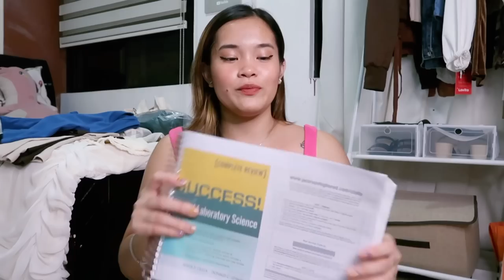THE BEST SHOPEE PURCHASES HAUL! 🛒💸 (shoes/sandals, bags, tumbler, grad dress, tank tops & ipl laser)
Happy 7.7 sale! happy shopping, just remember add to cart lang yung mga needs! haha 🤣

SOCIAL MEDIA ACCOUNTS:
Thankyou for the love!! Love u all sizzums! 🌈